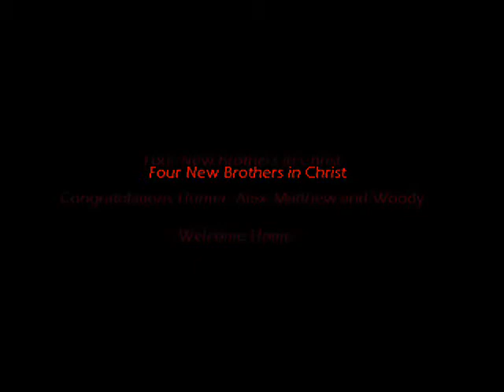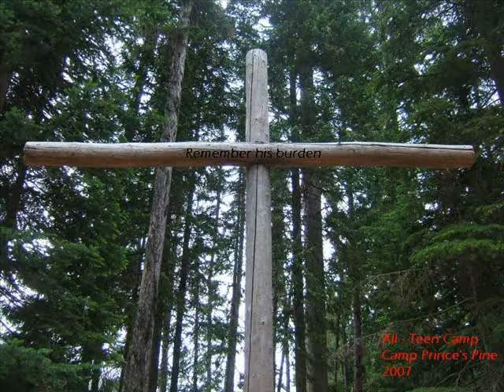All-Teen Camp Video Part 2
The second half to the camp video.